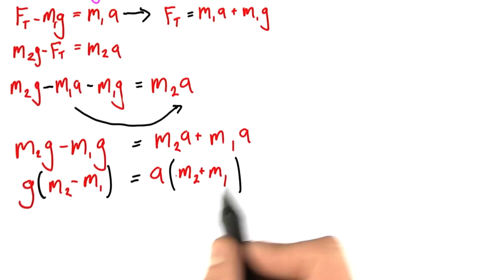Solving the System of Equations - Intro to Physics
This video is part of an online course, Intro to Physics.